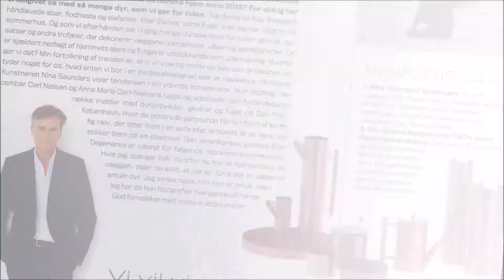SIOP 2018 Join us in Kyoto